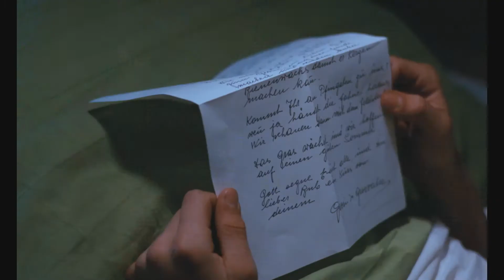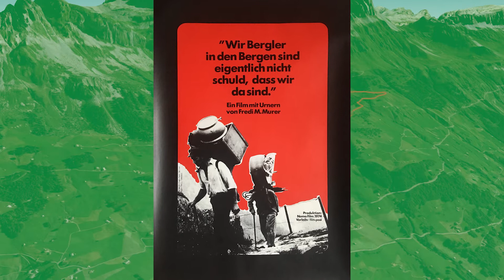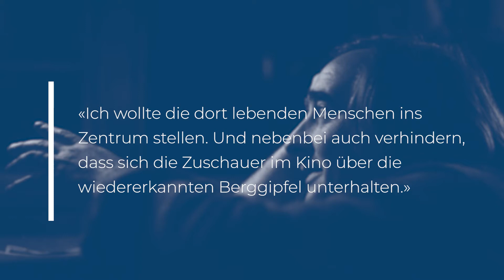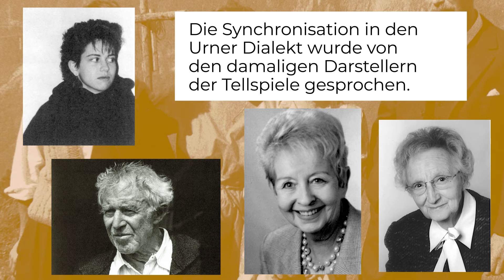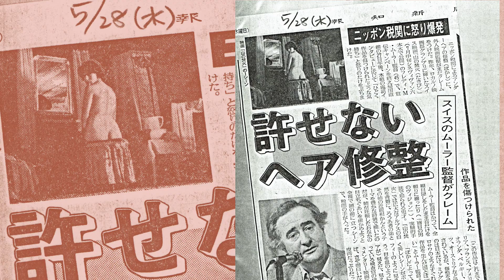5 Filmfakten über HÖHENFEUER | filmo featurette 2021 | deutsche Version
Weisst du, weshalb in diesem Bergfilm keine Berge zu sehen sind? Und weisst du, was für Murer der Auslöser war, diesen Film zu drehen? Du willst auch wissen, weshalb die ausländischen Schauspielerinnen und Schauspieler perfekt Urner Dialekt sprechen und wie «Höhenfeuer» in Japan zum Kultfilm wurde? Dann tauche ein in «5 Filmfakten über Höhenfeuer».
Chapters
00:00 Intro
00:19 Die Geschichte
00:57 Fakt 1: Der Drehort
03:31 Fakt 2: Ohne Berge
04:49 Fakt 3: Das Casting
06:42 Fakt 4: Die Inspiration
07:46 Fakt 5: Jesses – keine Autobiografie
HÖHENFEUER
Switzerland 1985
Directed by Fredi M. Murer
With
    Thomas Nock
    Johanna Lier
    Dorothea Moritz
    Rolf Illig
    Tillii Breidenbach
    Jörg Odermatt
Produced by Langfilm / Bernard Lang AG
Schweizer Filme neu entdecken
filmo 2021